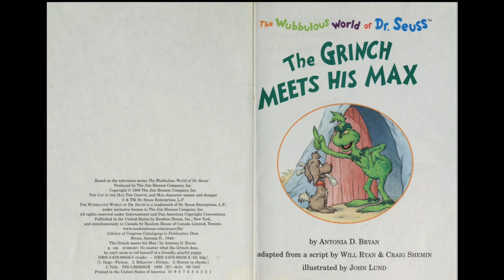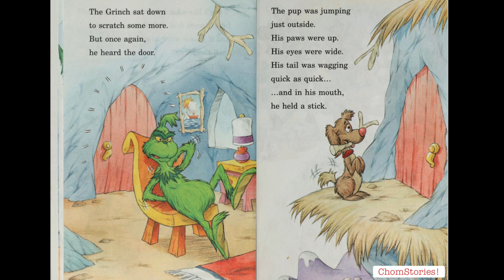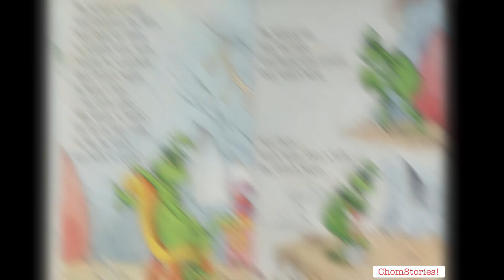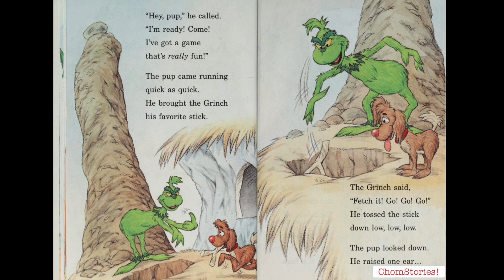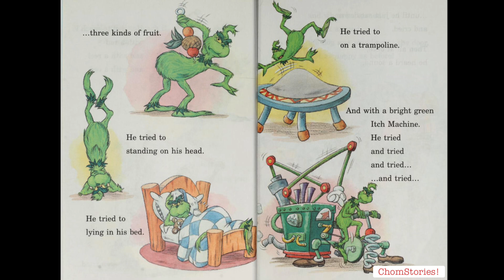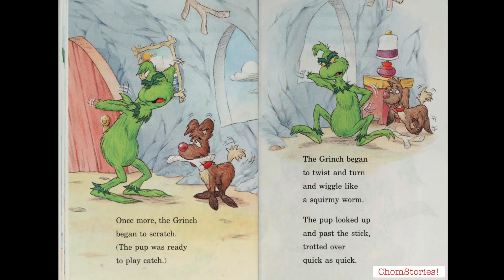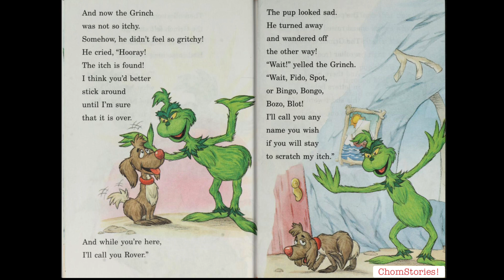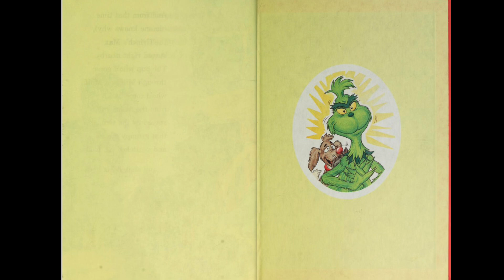The Grinch Meets His Max Read aloud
Reread from two years ago with better quality. Great story for the Christmas season. Great for all Grinchy fans!